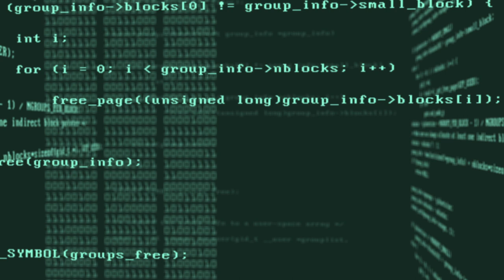Computer Code Flythrough Loop | Copyright Free Footage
❗️Copyright Free Footage❗️
❗️Commented your suggestions❗️